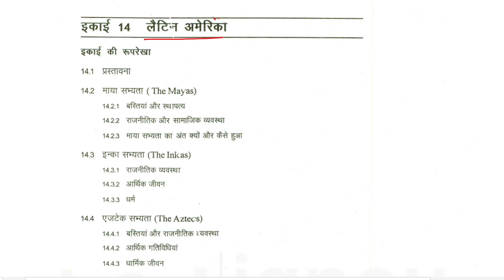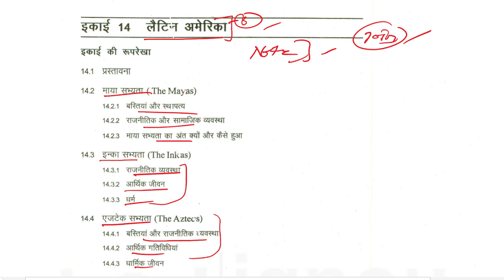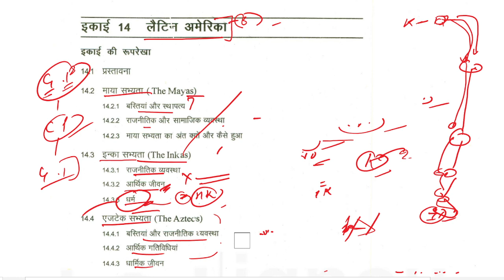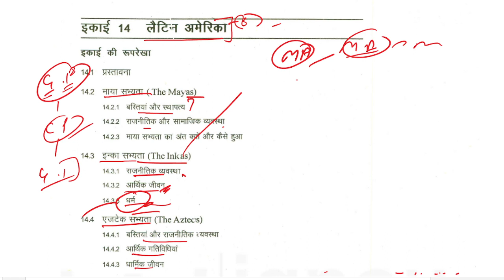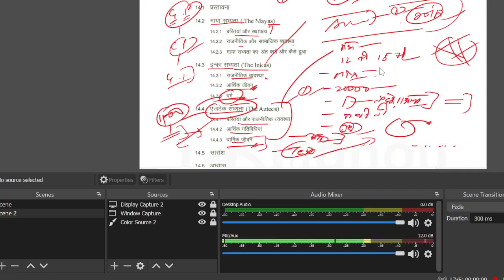MA History IGNOU : लैटिन अमेरिका || MHI-01 || Lesson-14|| MAH ||The E Nub||Vishwajeet Singh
Dear Aspirant
Happy Learning!

1 . M.A. History Set of 4 Combo Books 1st Year (MHI-1, MHI-2. MHI-4, MHI-5)
2. MA English Ist Year Combo (MEG-1, MEG-2, MEG-3, MEG-4)
3.  Rich Dad Poor Dad - 20Th Anniversary Edition - Hindi
4.   Rich Dad Poor Dad: What the Rich Teach Their Kids About Money That the Poor and Middle Class Do Not!
5.   Srimad Bhagvad Gita In Hindi
6.   Atomic Habits: The life-changing million copy bestseller

[The E Nub]
Vishwajeet Singh.